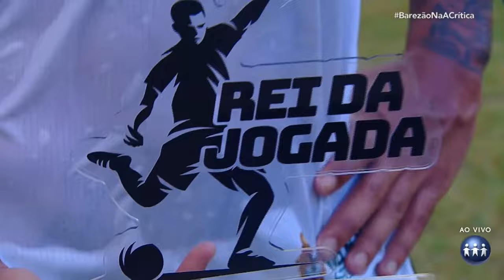BAREZÃO 2024 | MANAUS F.C X SÃO RAIMUNDO E.C | AO VIVO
O São Raimundo E.C enfrenta o Manaus E.C pelo segundo turno do campeonato amazonense. O Barezão 2024 é exibido pela TV A Crítica e no YouTube em parceria com o Visão de Craque.